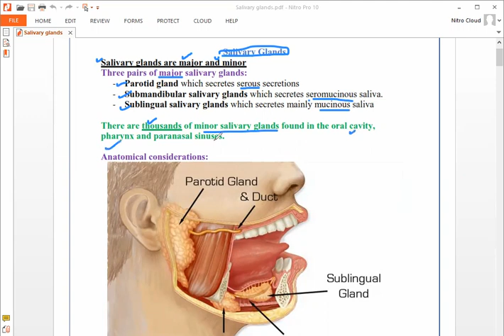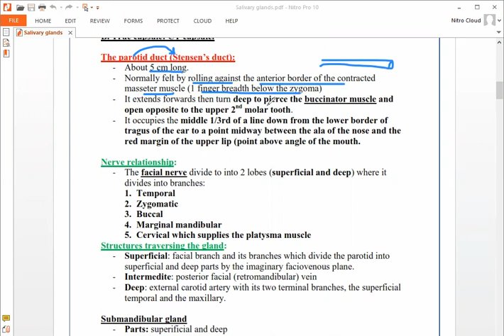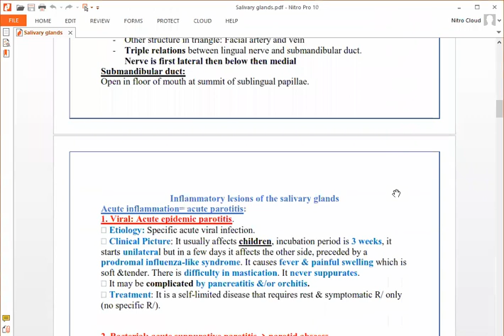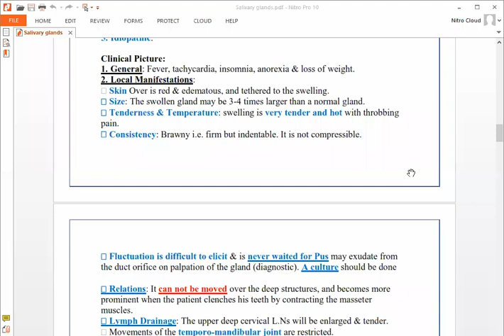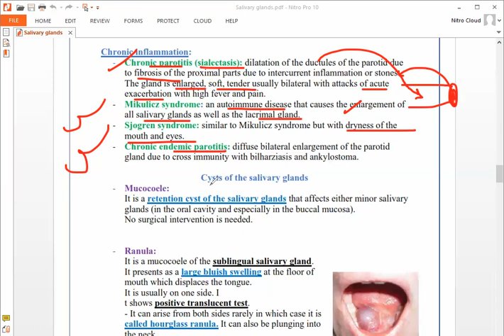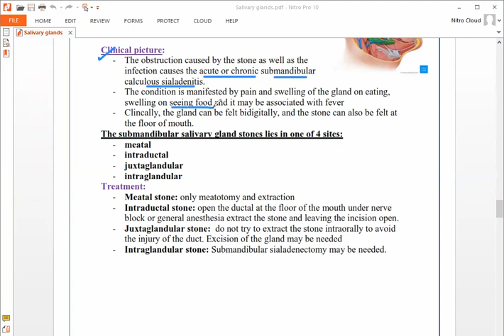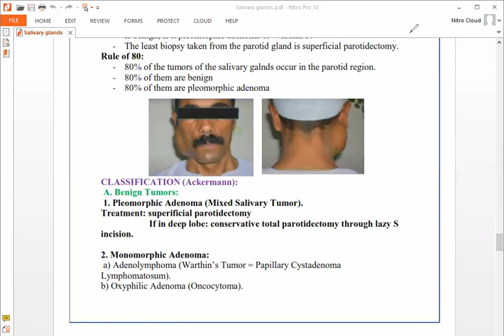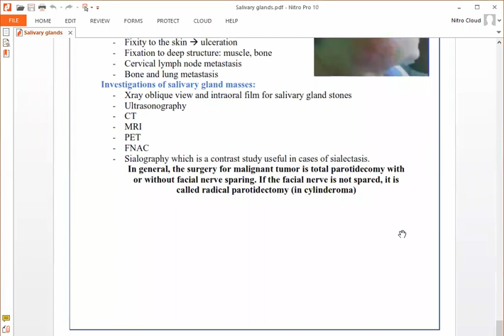Head and neck Surgery : Salivary glands